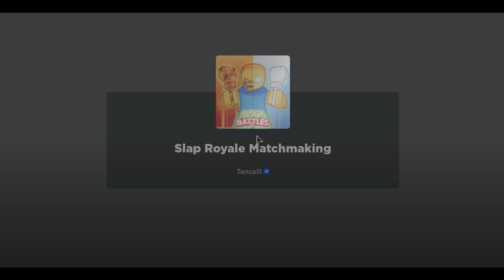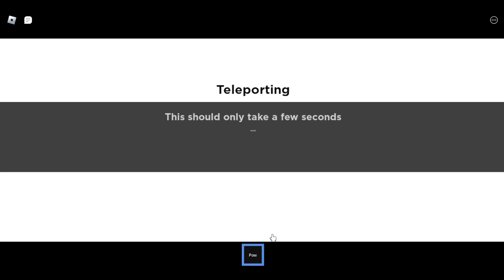SLAP BATTLES [30 MIN] (200 sub special part 1)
thank you all so much for 200 subs i really am thankful you all have a great night/day!